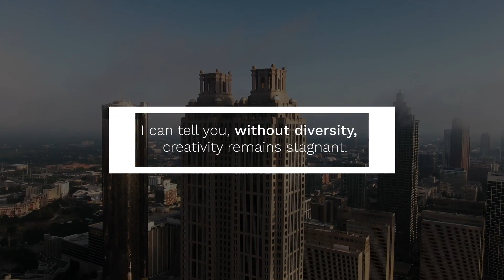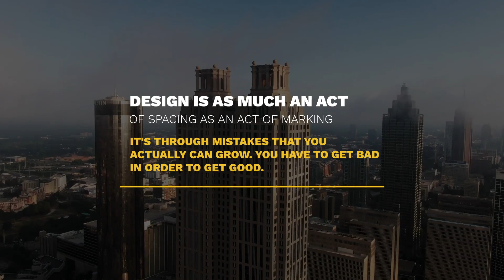Corporate Titles - After Effects Template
Descriptions:

    12 Unique Animated Titles
    Compatible with Adobe After Effects CC2014, CC2015, CC2016, CC2017, CC2018, CC2019, CC2020 and CC2021 versions.
    Compatible with 4K, Full HD, Square and Instagram Stories resolution videos. (Resolution size can be changed easily.)
    Preview music not included. But you can download from here.

The videos used in the preview video were downloaded from Pexels.com and are not included in the project content.